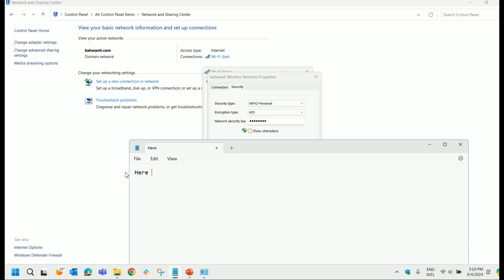How to Find Your WiFi Password in Windows 10 & 11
Here’s how you can find your Wi-Fi password on both Windows 10 and Windows 11:

For Windows 10:
Open Settings: Press Win + I to open the Settings app.
Network & Internet: Go to “Network & Internet.”
Status: Click on “Status” in the left sidebar.
Network and Sharing Center: Scroll down and click on “Network and Sharing Center.”
Wi-Fi Network: Click on your Wi-Fi network name next to “Connections.”
Wireless Properties: In the Wi-Fi Status window, click on “Wireless Properties.”
Security Tab: Go to the “Security” tab.
Show Characters: Check the box next to “Show characters” to reveal your Wi-Fi password.
For Windows 11:
Control Panel: Open the Control Panel by pressing Win + R, typing control, and pressing Enter.
Network and Sharing Center: Go to “Network and Sharing Center.”
Change Adapter Settings: Click on “Change adapter settings” on the left sidebar.
Wi-Fi Network: Right-click on your Wi-Fi network and select “Status.”